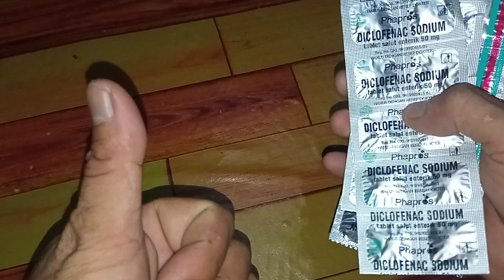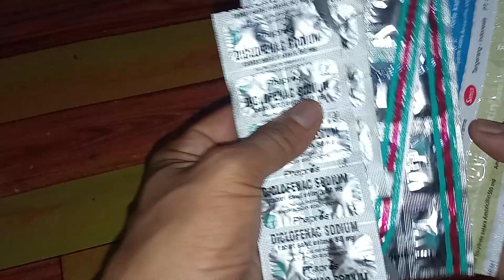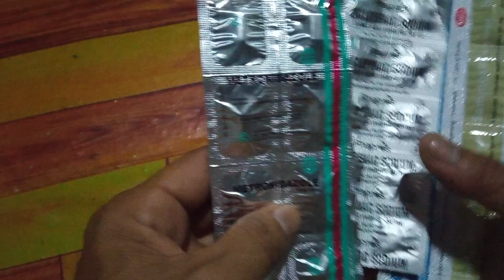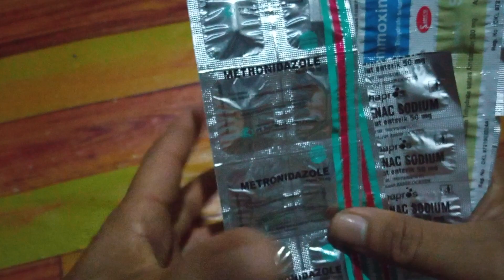Sayang Belum Banyak Yang Tahu Waktu Yang Tepat Komsumsi Obat Yang Di Resepkan Dokter!!!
Jadwal minum obat yang ideal. semoga bermanfaat